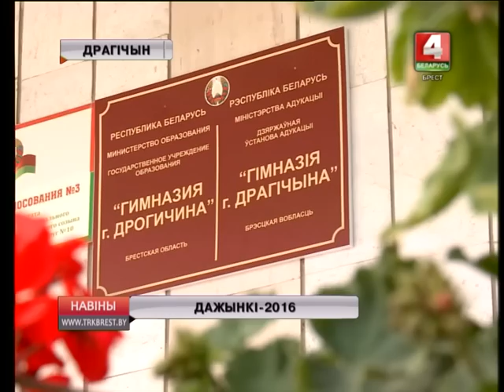ДАЖЫНКІ-2016 (Відэа)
Раённы цэнтр Драгічын прыняў абласны фестываль-кірмаш “Дажынкі-2016”. Традыцыйнае свята ўраджаю ўвянчала напружаную хлебаробскую працу за ўвесь сельскагаспадарчы год. Ушанаванню герояў хлебнай нівы спадарожнічала насычаная феставальная праграма: з гандлёвым кірмашом, канцэртамі, іншымі святочнымі мерапрыемствамі.